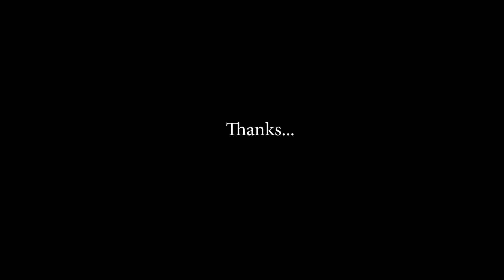Boya Mic complaint ആണോ എങ്കിൽ ഈ വീഡിയോ കാണുക I Boy Mic Complaint I Mic Service I Boya Mic Service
Ningalude mic Complant ആയിട്ടുണ്ടോ എങ്കിൽ ഈ  വീഡിയോ കാണുക